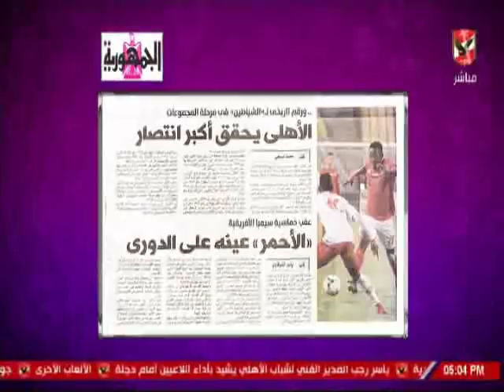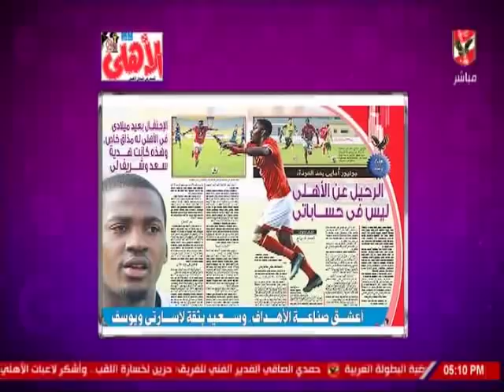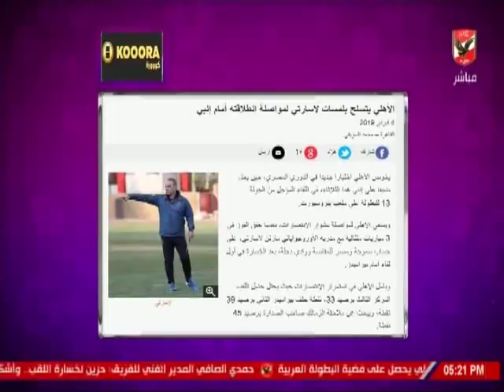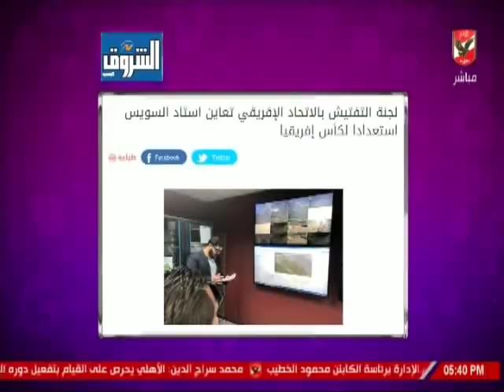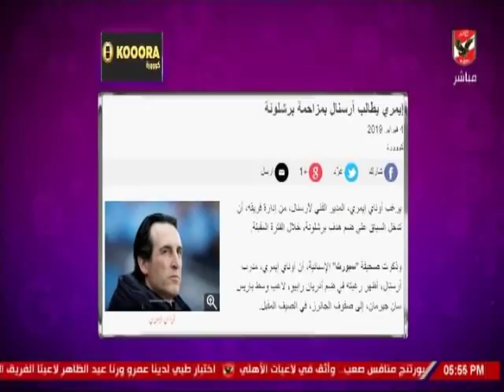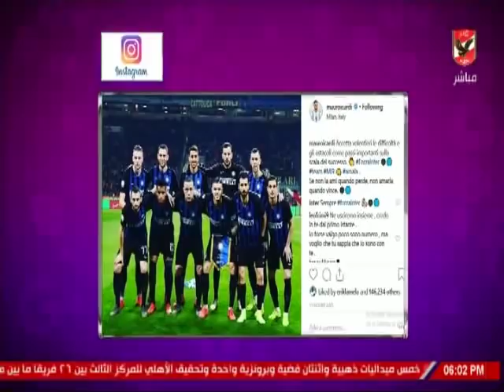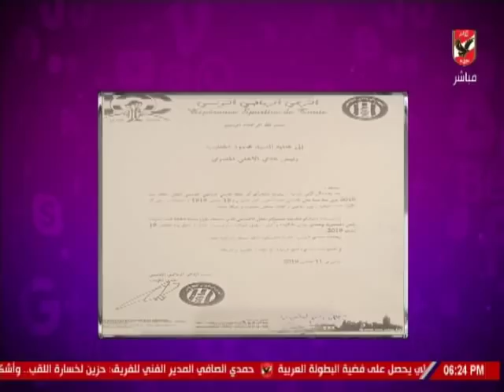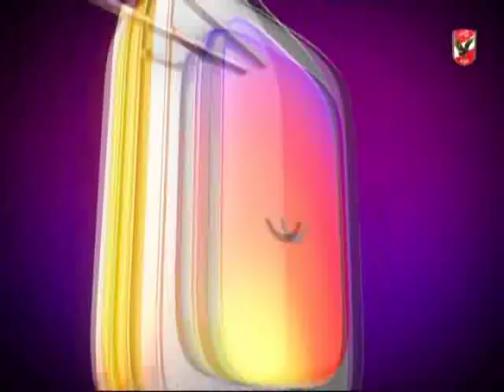حلقة كلام فى الميديا مع شيما صابر 4-2-2019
التردد: 12341 أفقي.
القمر: نايل سات.
معامل الخطأ: 5/6.
معدل الترميز: 27500
نجوم الاهلى
ملك وكتابة
ملعب الاهلى
الاهلى الليلة
كلام فى ميديا
عدلى القيعى
ابراهيم المنيسى
سيد عبد الحفيظ
شيما صابر
عبد الحميد حسن
محمد الجندى
عمر ربيع ياسين
خالد العوضى